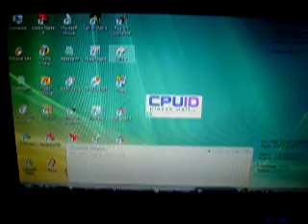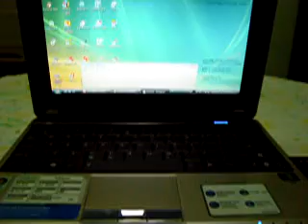ASUS N10J-A1 running Company of Heroes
Here is a cut from Angoville Skirmish mode of 'Company of Heroes' running on ASUS N10J-A1 (netbook / notebook / ultraportable ... whatever you wish to call it my friend). Machine is running on battery, CPU and GPU are not overclocked, runs on stock nVidia drivers ForceWare version 176.10.

I recorded this using a Sony DSC-S85 digital camera. Original video is 320x240 pixels @ 25 frames per second so pardon if you see a lot of annoying woozy movements or vertiginous frames in the YouTube-processed video.

Graphics Settings
Shader Quality: High
Model Quality: High
Antialiasing: Enabled
Texture Detail: High
Shadows: Low
Reflections: Low
Post Processing: Off
Building Detail: High
Physics: High
Tree Quality: Medium
Effects Quality: High
Effects Density: Medium
Object Scarring: On
Model Detail: 4 1/2 bars

ASUS N10J-A1 specs
CPU type and speed: Intel Atom N270 1.6GHz
Memory: 2GB DDR2 RAM
HDD: 160GB 5400 RPM SATA
Screen size and display type: 10.2" WSVGA
Graphics Card: nVidia GeForce 9300M GS 256 MB
O.S. provided: Windows Vista Home Premium
WLAN: WiFi-n (backwards compatible to draft a/b/g)
Battery: 6-cell lithium ion
Weight: 3.5 lbs

Is Company of Heroes playable in your 10-inch, Atom-powered machine?